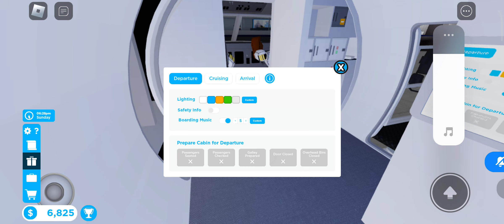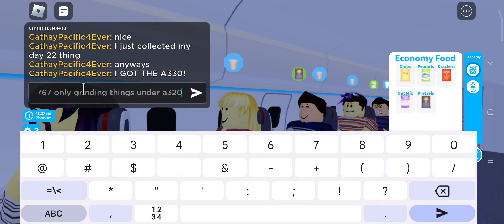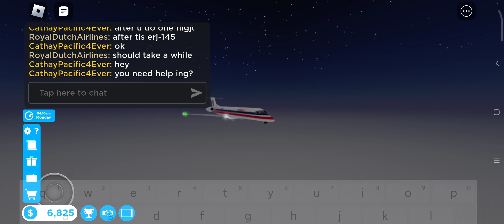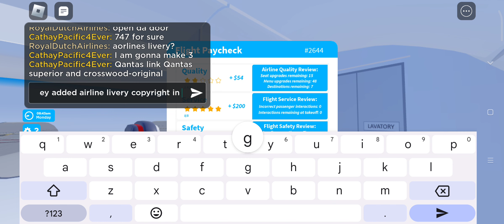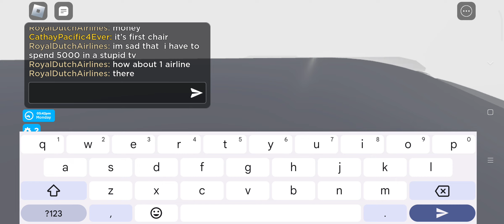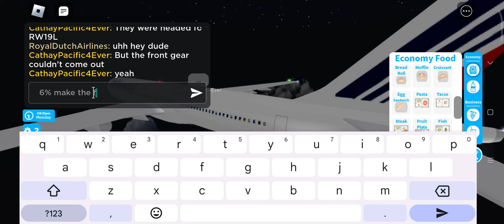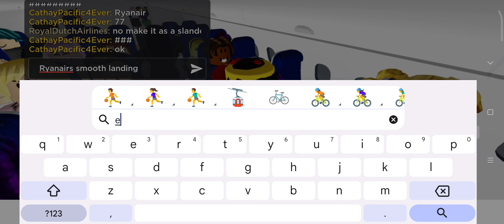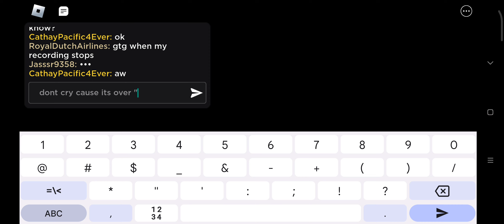dun dun dun dun